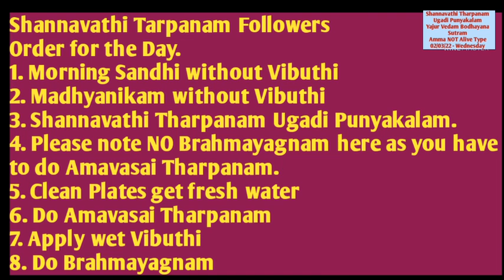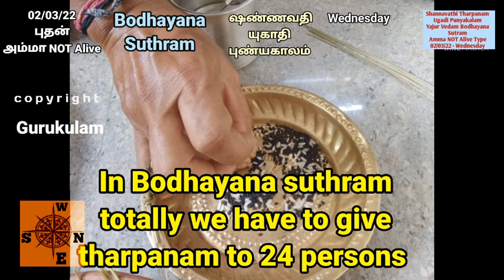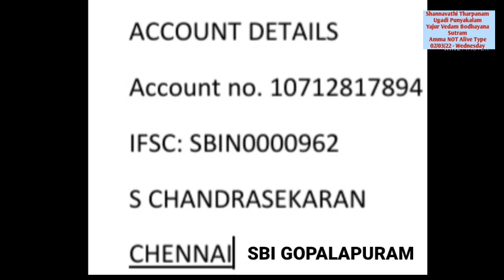Shannavathi Tarpanam Ugadi Puniyakalam Yajur Vedam Bodhayana Sutram Amma NOT alive type 02 03 22 Wed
Shannavathi Tharpanam Vyathipadha  puniyakala tharpanam  on 02/03/22 Wednesday.  Yajur Vedam Bodhayana Sutram and  also whose mother is  NOT alive can follow this video.
Today 02/03/22 Wed being Amavasai day. Those who have taken shannavathi needs to do amavasai tarpanam after this shannavathi tarpanam. Also note Brahmayagnayam is only after amavasai tarpanam.

2. Yajur Vedam Bodhayana Sutram (2 Types)
Net Tr:
S. chandrasekaran
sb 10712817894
IFSC: SBIN0000962
SBI GOPALAPURAM
Aasirvadams.
Sri gurubyonamaha.
Gurukulam Chandrasekaran.